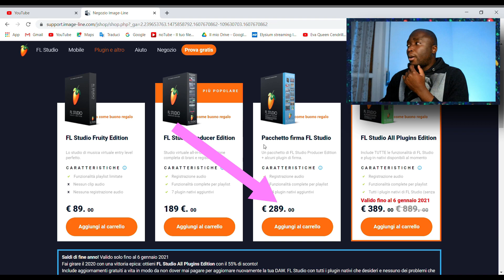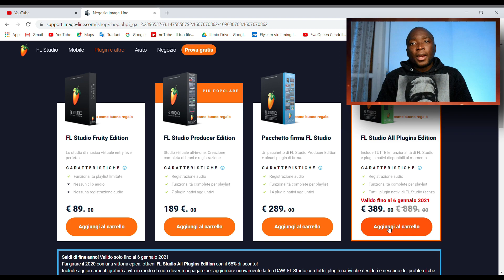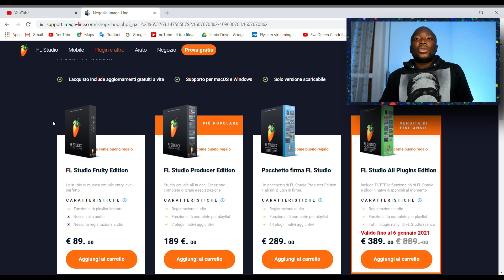SERVE COMPRARE FL STUDIO ADESSO?💸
@FL STUDIO by Image-Line Software

🤦‍♂️IL MIO SECONDO CANALE  @Trad studio

fare un beat Trap 🐱‍🏍Fl studio Tutorial.it